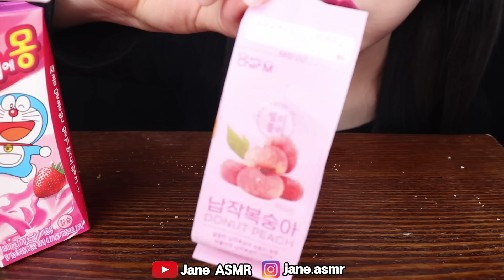ASMR PEACH JELLY, PINK DESSERT 하츄핑 우유 티니핑, 핑크 디저트 먹방 MUKBANG